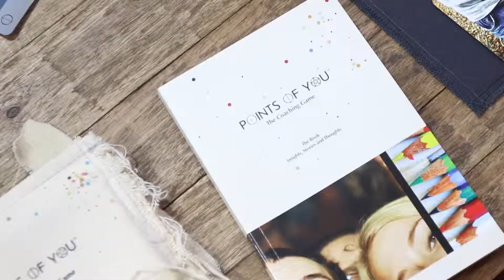Convergent Video Header